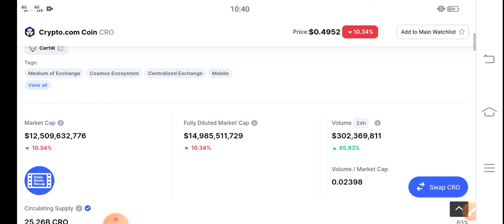CRO 20 Feb Prediction || CRO Price Prediction & News Today! CRO Today News